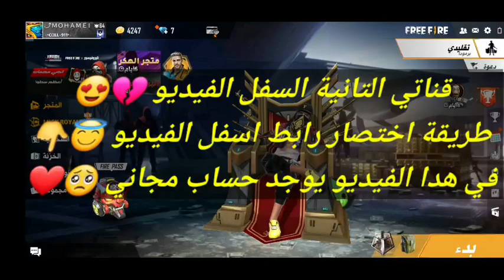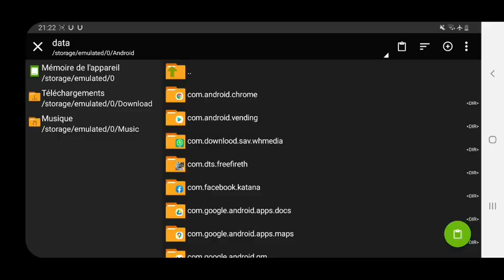غلتش سكينات النادرة الخاصة باليوتيوبر مثل SYBLUS HERO WHITE444 🌸FREE FIRE GLITCH SKIN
تــطبيق zarchiver 📍
📌 رابط تحميل غليتش سكينات يوتبرز😍❤❤

قلتشات فري فاير قلتش سكن البسة اليوتيوبر مجانا جميع سكنات فري فاير رقصات اليوتيوبر
قلتش رقصة القراصنة جميع رقصات فري فاير مجانا
glitch free fire
glitch skin
‎فري فاير لقطات مضحكة في لعبة فري فاير
‎طريقة حصول على كريمينال فري فاير مجانا
قلتش حصول على كريمينال فري فاير
طريقة حصول على شيطان مجانا
قلتش حصول على سكن شيطان مجانا
قلتش شيطان بدلا من سكنات مجانية
قلتش حصول على سكن بوتات جميع سكن بوتات مجانا